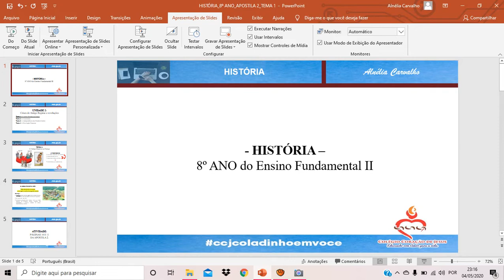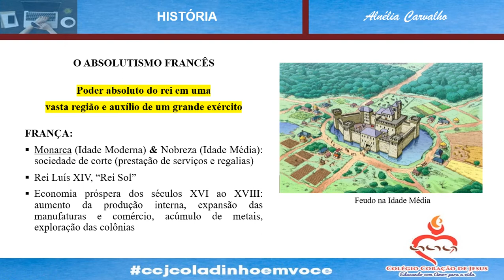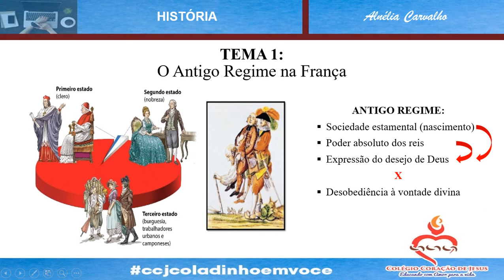8º ANO_HISTÓRIA_PROF ALNÉLIA CARVALHO